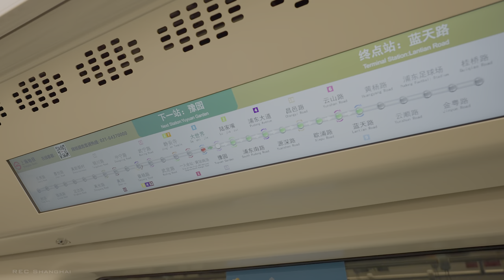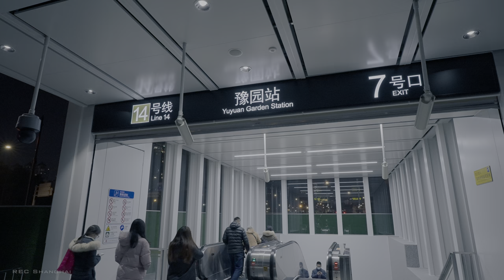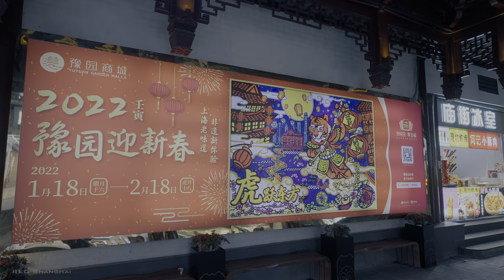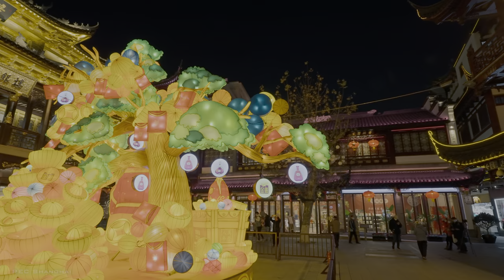[4K HDR] 🏮 Chinese New Year Lantern Festival 2022 🐯 Shanghai Yuyuan Garden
The annual Shanghai Yu Garden New Year Lantern Festival has been held since January 18. 2022 is the Year of the Tiger. The 9-meter-high tiger lantern is a must-see.
On weekdays before the New Year vacations, there are fewer visitors. If you want to take your time and enjoy the lanterns, please come early. This video was shot on January 18, the first day of the Lantern Festival.

上海豫园新春灯会从1月18日开始举行。2022年是虎年。9米高的老虎灯是不可错过的。在春节假期前的工作日，游客较少。如果你想慢慢欣赏灯笼，请早点来。这段视频拍摄于1月18日，豫园新春灯会的第一天。

▶Timestamps
0:00 Intro 简介
1:44 Take subway line 14 to Yuyuan Station 乘坐地铁14号线到豫园站
3:45 Entrance to Yuyuan Tourist Mart on Lishui Road 丽水路豫園商城入口
4:06 Lishui Road x Fuyou Road 丽水路 x 福佑路
4:46 Yuyuan Mall Gate 2 豫园商城2号口
5:43 Lanterns in front of the Laomiao Gold Yinlou 老廟黄金銀楼前的灯笼
9:17 9 meters high Chinese zodiac tiger lantern 9米高生肖虎灯
13:45 The lanterns of Jiuquqiao 九曲桥的灯笼
23:34 The lanterns of Jiujiaochang Road 旧校场路的灯笼
24:11 Jiujiaochang Road 旧校场路
24:37 Yuyuan Mall Gate 5 豫园商城5号口
26:30 Yuyuan Department Store 豫园百货
27:05 Yuyuan Mall Gate 7 豫园商城7号口

▶HDR Video
This video is in HDR format. Viewing in the following environment is recommended.
1) Smartphones and tablets with displays capable of displaying more than 1,000 nits, such as the iPhone 12, iPad with Mini LED display, and the latest Android smartphones.
2) HDR-compatible TVs capable of displaying 1,000 nits or more.
3) Windows PC or Mac connected to an HDR-compatible monitor capable of displaying 1,000 nits or more.